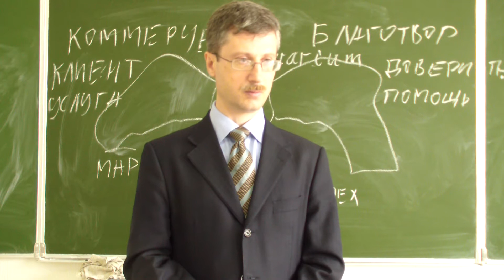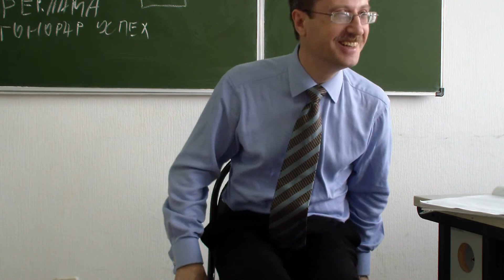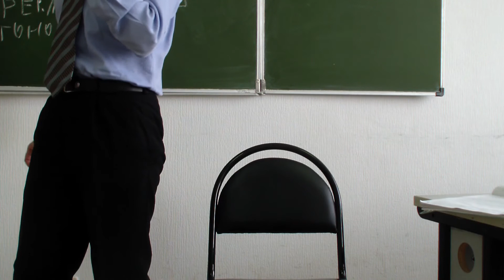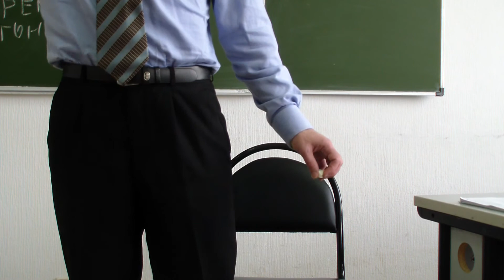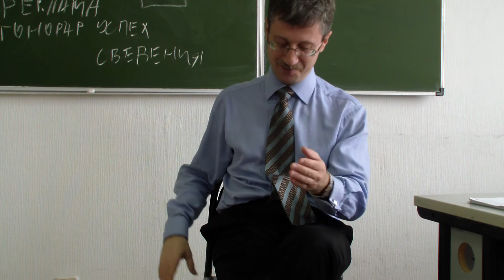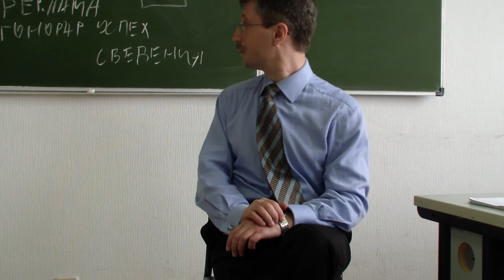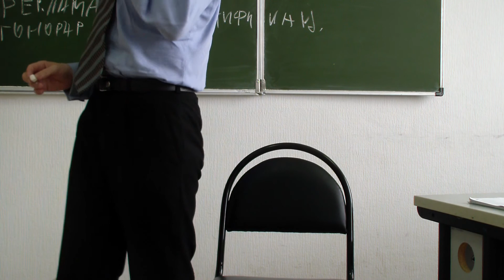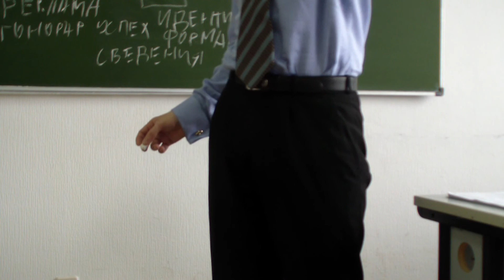Опубликование успешных дел адвоката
Тренинг состоялся в г. Волгограде 25 апреля 2016г.
Роман Григорьевич выносит на обсуждение следующий кейс: «Нарушил ли адвокат Кодекс профессиональной этики адвоката?»
Далее преподаватель рассказывает о данном адвокате. Это адвокат Олег Сухов, который разместил на своем сайте описание своих успешных дел. Он не указывал фамилии доверителей, то есть они не идентифицируются. В связи с этим, нарушил ли он Кодекс профессиональной этики ? (да/нет)
Далее группа выбирает позицию для обсуждения.
1 часть.
Выбрана позиция Виталика: Да, адвокат виноват. Правило сохранения профессиональной тайны распространяется на факт обращения к адвокату, включая имена и названия доверителей, все адвокатское производство по делу.
Его оппонентом стала Юлия. Она считает, что адвокат не нарушил правила Кодекса, так как согласно п.3 ст.6 Кодекса профессиональной этики адвоката «Адвокат не может быть освобожден от обязанности хранить профессиональную тайну никем, кроме доверителя». В данном случае, доверители дали свое согласие на разглашение их тайны.
После этого Роман Григорьевич предложил обозначить одним словом свои позиции и перейти к голосованию.
1 позиция (Роман, Нино) – идентификация – 10 голосов
2 позиция (Лера, Татьяна) – формально – 7 голосов
Таким образом, большинство голосов получила 1 позиция.